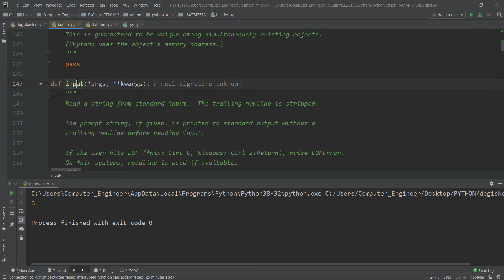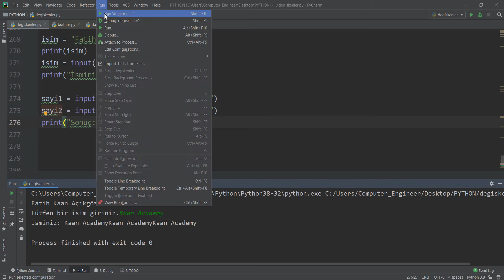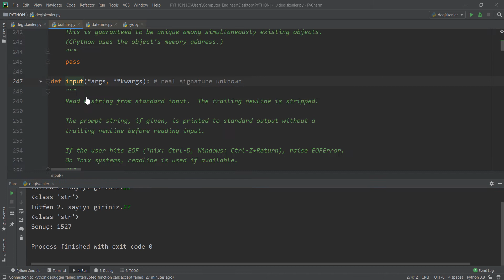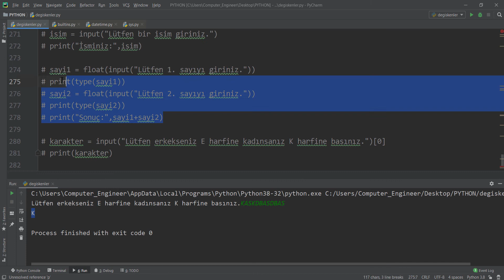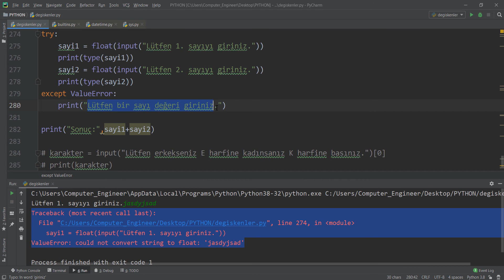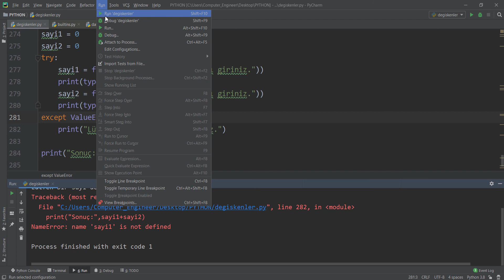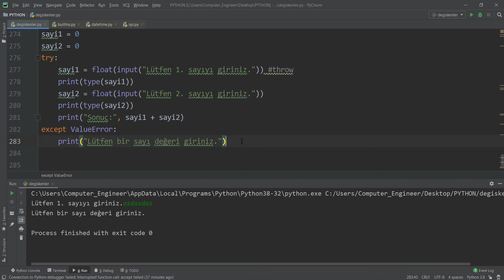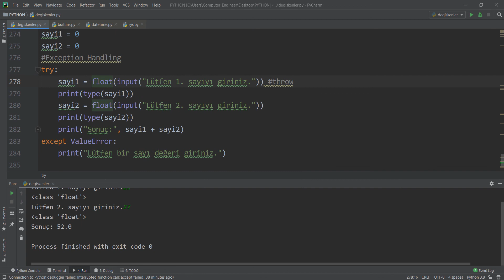30-) (Python Kursu) - Kullanıcıdan girdi (input) alma işlemleri ve kısaca hata kontrolü